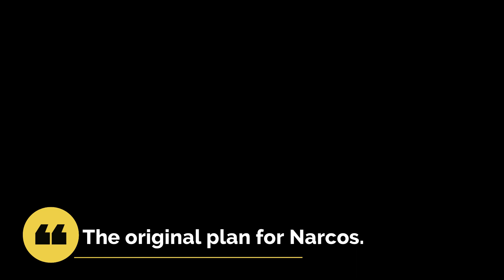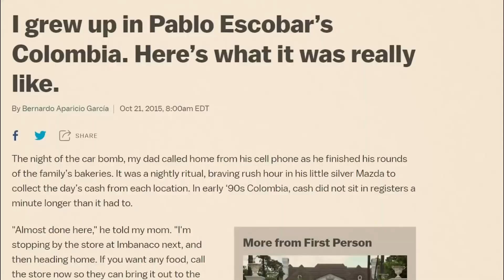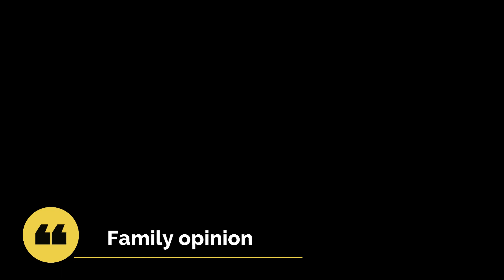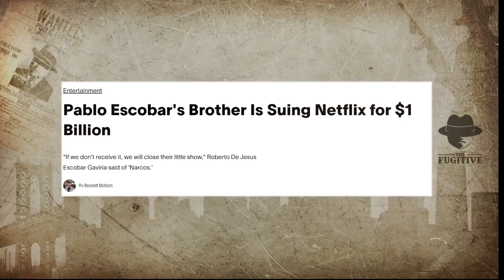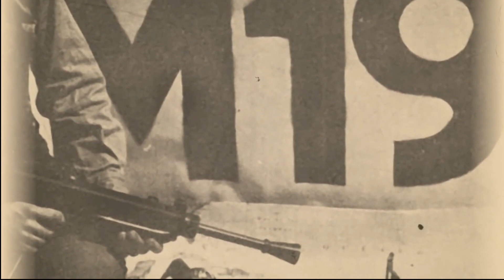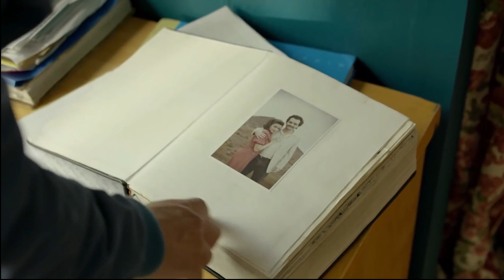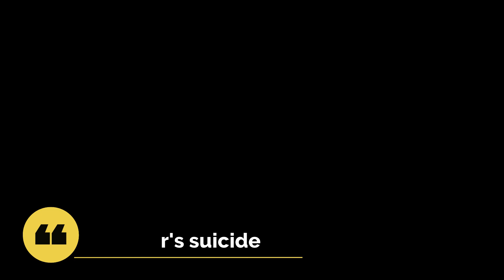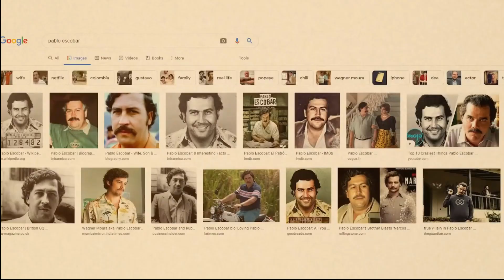Things Netflix Is Hiding About Pablo Escobar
▶️ All our uploads are originally mady by our team with our voiceover or texts and all the clips we use in our videos fall under Fair Use beacuse we do commentary with our original editing and we put a lot of hard work making entertaining documentary videos.